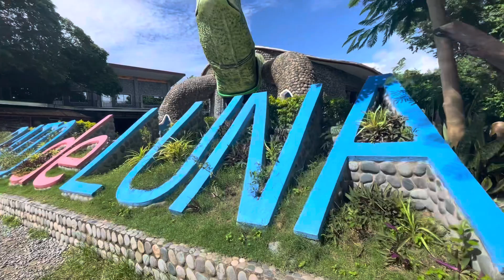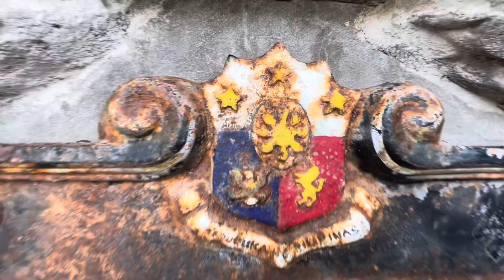LONG RIDE SA MALAPIT | Benny Jacla :)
Malamig na ang simoy ng hangin dito sa la union , kaya naman suliton ang day off sa pag gala dito sa Probinsya ng La Union

Agyamanak
Thanks